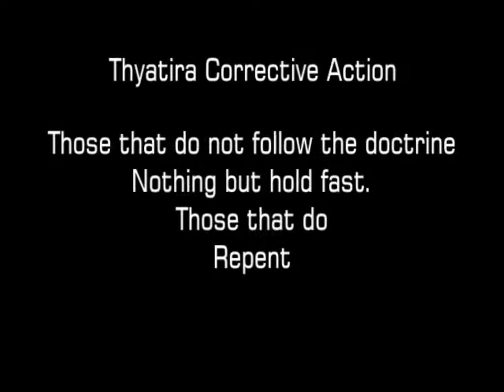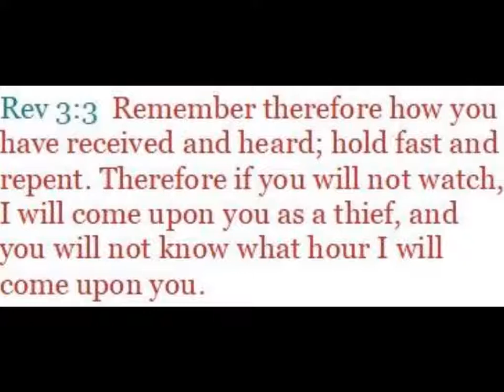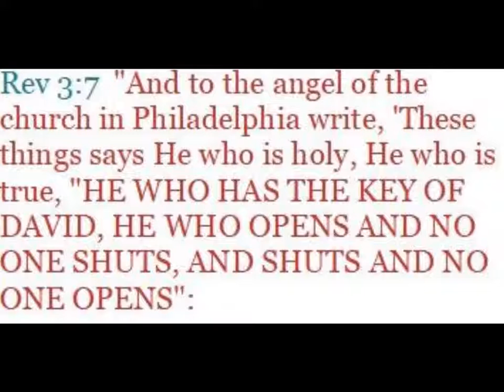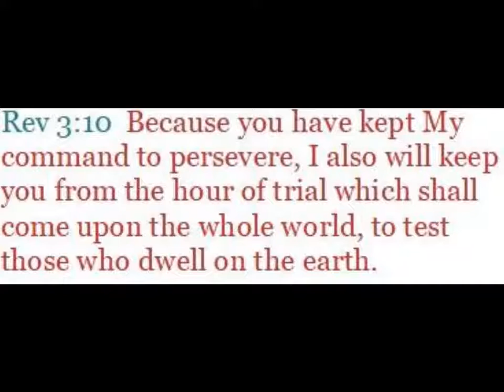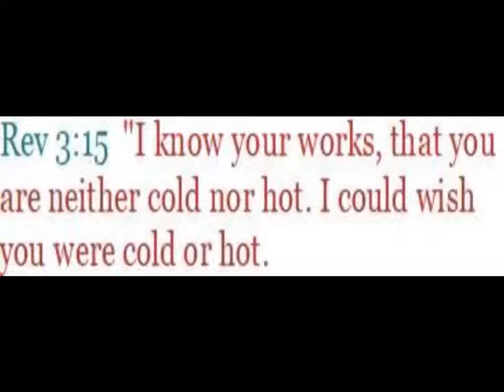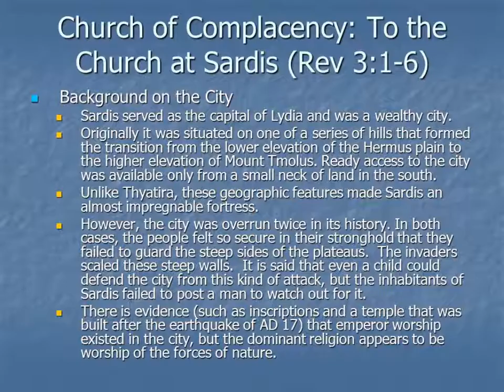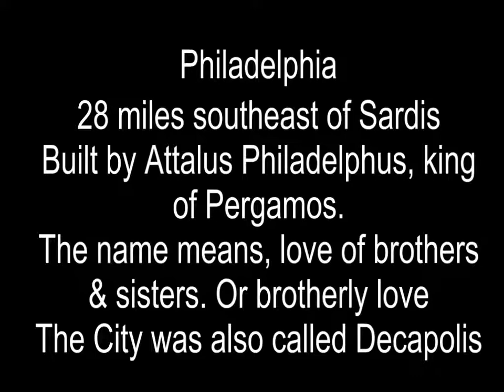Revelation lesson 5 Notes